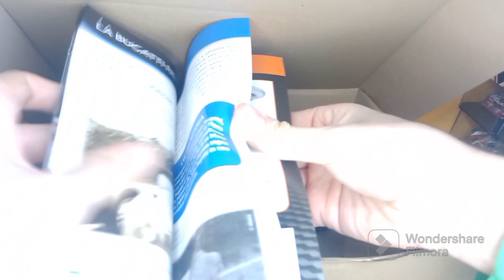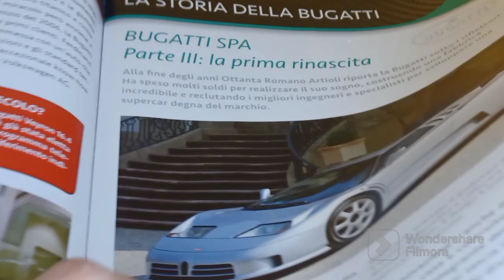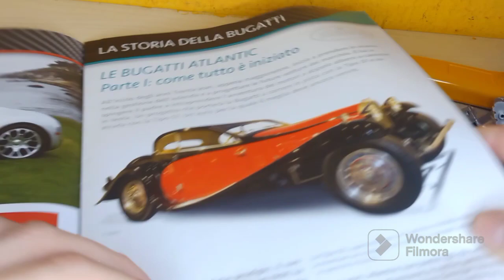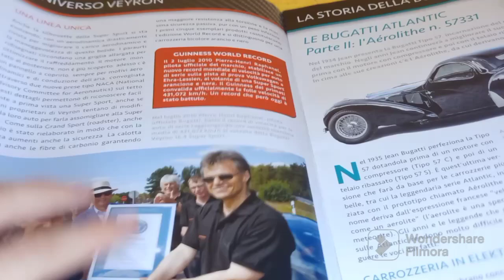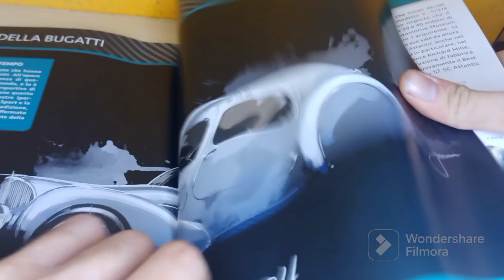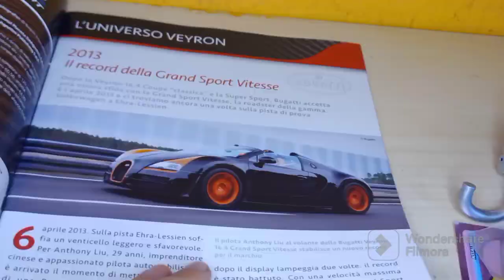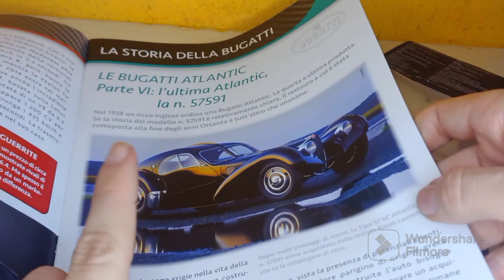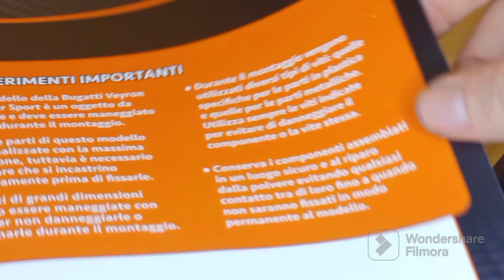modellino Bugatti Veyron DeAgostini abbonamento dal 17 al numero 25 finalmente dopo diverso tempo😱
in questo video vedremo un sacco di numeri Bugatti 😱😱 spettacolo con un gran recupero dal numero 17 al 25 montaggio semplice scusate per l'imprevisto dell' uscita 19 però sta venendo bene e io non vedo l'ora di andare avanti con il montaggio quindi non mandate con il video delle collezioni di venerdì se non lo avete ancora fatto iscrivetevi lasciate un bel mi piace e commentate questo è tutto da super Games modellista 00 ciao e buona visione spero che vi sua piaciuto il.video

link per iscriversi a the MODELIST seguitelo 1UW0F24225294mi raccomando e supportatelo eh mi raccomando

Pagine Instagram: modellismo e gaming, minerali e gemme 00 e manueldonati 345 e nuova pagina per gli anime che si chiama: kanami00 44566 adesso anche lego manuel00 ho

Link per seguirmi su tik tok